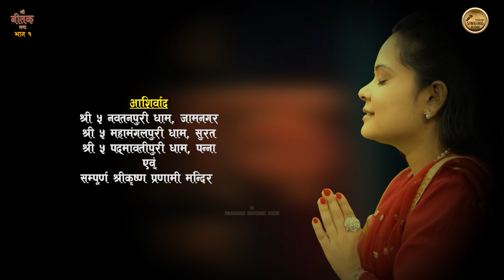SHREE BITAK CHARCHA || EP -1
Shree Bitak Katha
Story by : Guruje Shree Shyam Das Kunwar Jee
Audio and Video production : Navin K Timalsina
Technicals : Sanjaya Mudvari, Sushil Budhathoki and Sushant Pudasaini
Flute : Aarav Maharjan
Singer : Nishu Dhakal
Promotion Support : Sumit Bajgain
© Audio / Video : Pranami Singing ICon
 Using of this video or any part of this video without prior notice and permission is strictly prohibited. (Embedding is allowed).